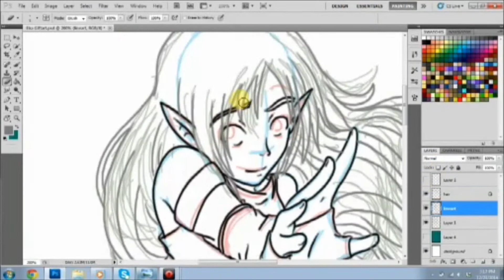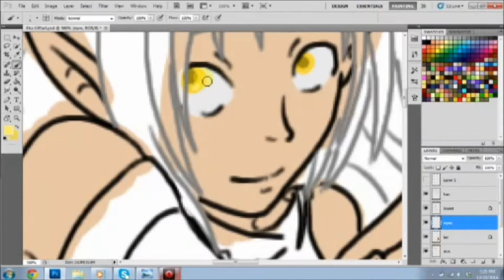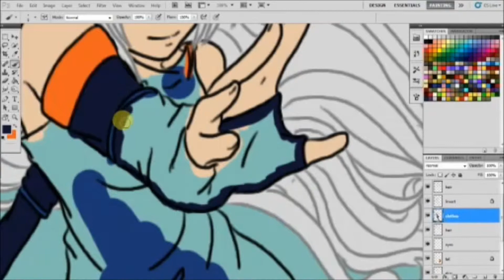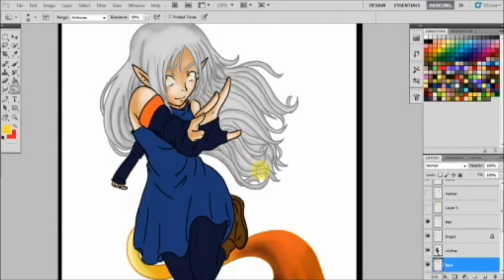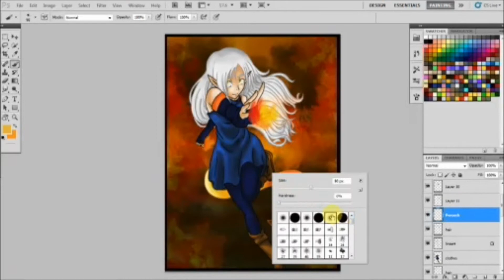Eira Speedpaint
End of the year gift for Ender-of-Chickens of Deviantart

Song: DemonHeart
Artist: Luca Turilli